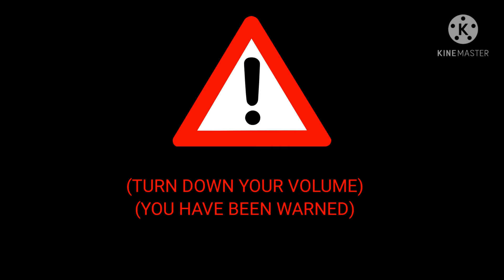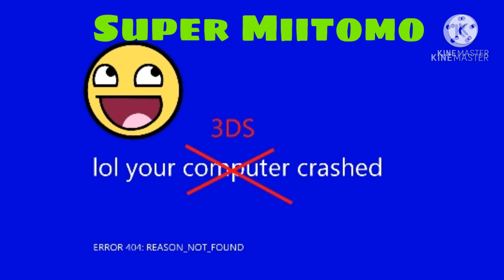Barney Gets His Voice Changed To Ransom Note/Kicked To The Moon/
Credit to SamJoe404 for the sound effects and the CyberWindows Studios Outro!

This is Another Barney video! XD